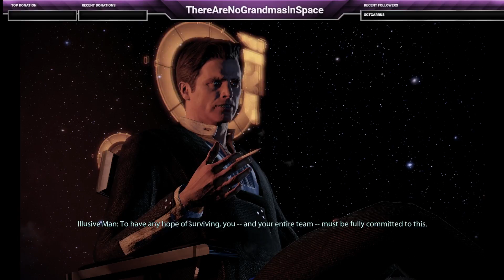Mass Effect 2 Renegade Playthrough Part 6